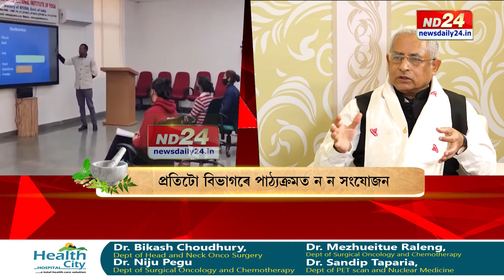JOB OPPORTUNITIES IN YOGA AND NATUROPATHY | RAJDEEP BAILUNG BARUAH | PART 2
You must have heard about Yoga and Naturopathy. Find out about the job opportunities in the traditional systems of medicine in India.

Editor Rajdeep Bailung Baruah catches up with the officials of the Ministry of Ayurveda, Yoga, Naturopathy, Unani, Siddha, Sowa-Rigpa and Homoeopathy (AYUSH) to know more about the developing education, career prospects, research and propagation of indigenous alternative medicine systems in India.

In this video, know what is Yoga and Naturopathy and what are its benefits. Also, get a clear picture of what the government is doing for creating job opportunities in the traditional systems of healthcare.